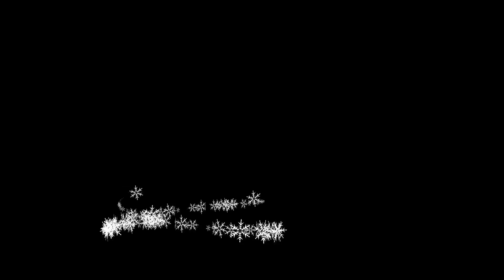CHRISTMAS IS COMING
Music/Lyrics   Yvonne J
featuring Joseph Rodriguez on Guitar
2021